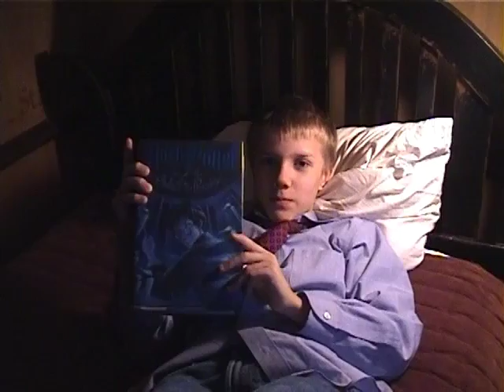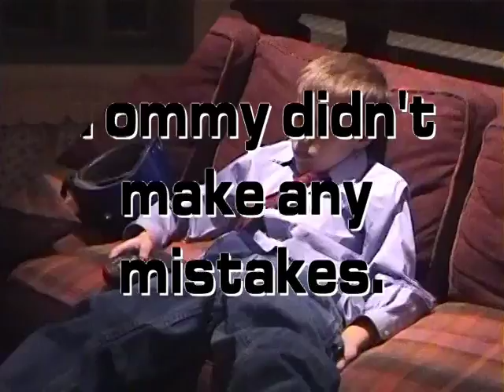Christmas 2004 - "Beverly Heroes 60620"